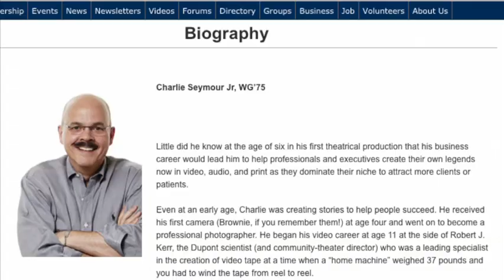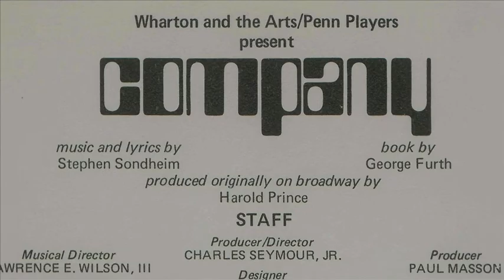Wharton Club of NY Hosts Dr. Marc Kossmann and Charlie Seymour Jr on March 22, 2012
The Wharton Club of New York is where alumni of the Wharton School of the University of Pennsylvania meet for continuing education, current trends in marketing, sales, and finance, as well as social functions to stay in touch with peers and friends.

On March 22, 2012 The Wharton Club of New York hosts Dr. Marc Kossmann and Charlie Seymour Jr as they present their system: Create Your Own Legend Now.

Does this group REALLY know what it's getting itself into? Does it know how much fun Dr. Marc and Charlie have with their presentations? Does it know how creative video can get each member to Get Out of the Crowd online, so that each one of them has a unique "Legend" (so people can find them when searching online)?

Dr. Marc and Charlie take their material VERY seriously (but as you can see from this video, they don't take themselves too seriously!).

Dr. Marc is an entrepreneurial clinical psychologist (who first studied neuropsychology and what makes people "tick") and Charlie Seymour Jr is a video-crazed Wharton MBA marketer. Together they have Personal Success Marketing LLC plus about 57 websites filled with helpful marketing information.

See them LIVE and In Person on March 22, 2012 at The Wharton Club of New York. Click the link to find out more (and how you can sign up!). Seating is VERY limited. Modest charge for alums and guests who want to experience Dr. Marc and Charlie live; WCNY Members are FREE!